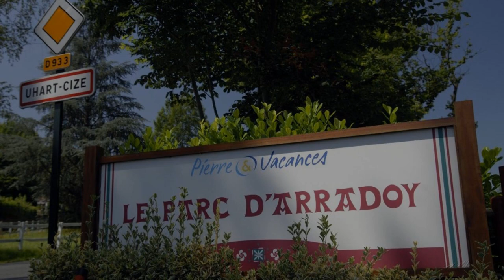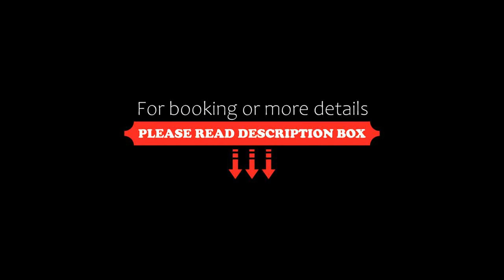Résidence Pierre & Vacances Le Parc D’Arradoy, Uhart-Cize, Spain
About Property:
This Pierre & Vacances residence is located in Uhart-Cize, in southern Aquitane. It has an outdoor swimming pool and a garden with views of the town and Pyrénées landscape.
Each studio or apartment at Le Parc D’Arradoy has a TV, a fully equipped kitchen and a balcony or terrace with direct access to the garden.
The Résidence Pierre & Vacances Le Parc D’Arradoy also has a paddling pool. Books and board games can...
Property Type: Hotel
Address: Le Parc D’Arradoy, 64220 Uhart-Cize, France
Searching For
1. Résidence Pierre & Vacances Le Parc D’Arradoy - Uhart-Cize - Spain
2. Résidence Pierre & Vacances Le Parc D’Arradoy - Uhart-Cize - Spain Address
3. Résidence Pierre & Vacances Le Parc D’Arradoy - Uhart-Cize - Spain Rooms
4. Résidence Pierre & Vacances Le Parc D’Arradoy - Uhart-Cize - Spain Amenities
5. Résidence Pierre & Vacances Le Parc D’Arradoy - Uhart-Cize - Spain Offers and Deals
Audio Credit:
Track Title: Blank Slate
Artist: VYEN